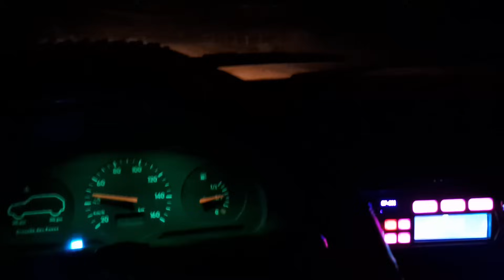NOITE😱NO CANTINHO DOS#TRAIRÃO ELA TAVA ESTURRANDO🐆SAÍMOS DE LÁ AS PRESSAS!!!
Pix pra ajudar apoia o canal 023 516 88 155 CPF LUANA Carla Domingos zap 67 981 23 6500